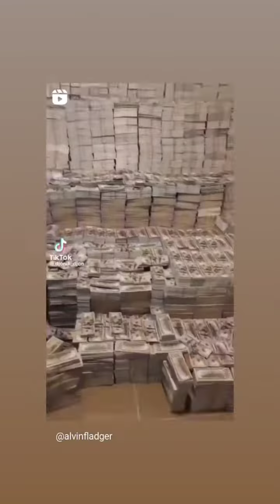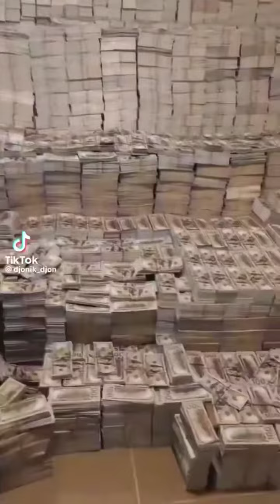Silent. videos. 3(5)